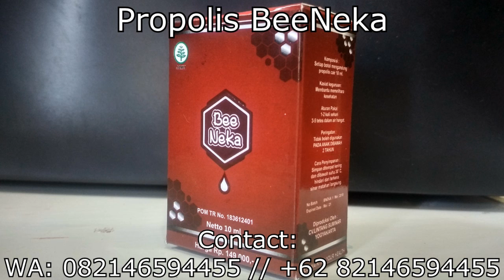Propolis Melbourne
As you may have heard, Propolis has many beneficial health benefits for humans. Some of which includes putting up a better defense against potential harmful bacterial and viral sicknesses. Propolis is a particular type of honey-wax produced by bee's that are used in their hives. This produced wax is very particular as it can provide several beneficial health perks not only to bees but also humans.

Here we present "Propolis Bee Neka". A safe and healthy alternative for a everyday healthy body and this is the right place to get it as well.

We here in Beeneka deliver and sell Propolis products all over the world right to your doorstep.